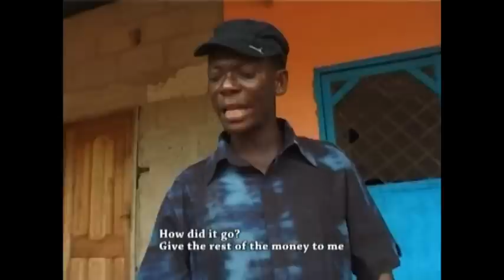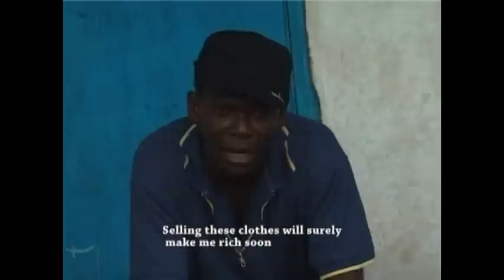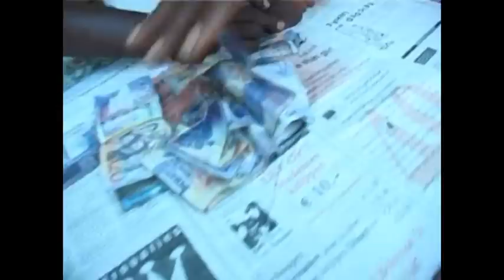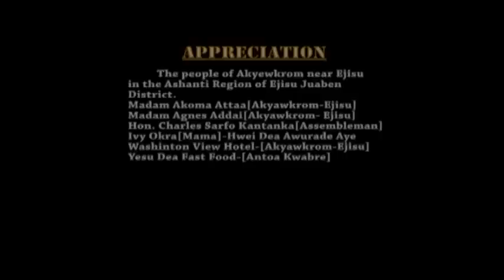OKAFUOR DIDI -AGYA KOO - ROSE MENSAH - KUMAWOOD TWI MOVIE